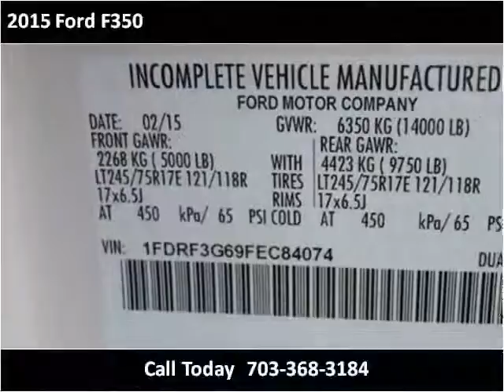2015 Ford F350 New Cars Manassas VA